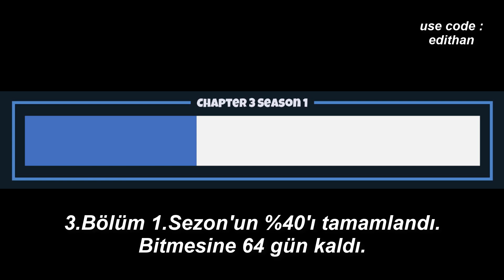Bugün Fortnite'da Neler Oldu? - 16 Ocak 2022